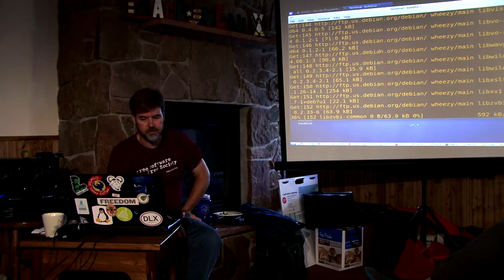Linux Camp 2014 (5m)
Recorded and produced by Jason Bosch.